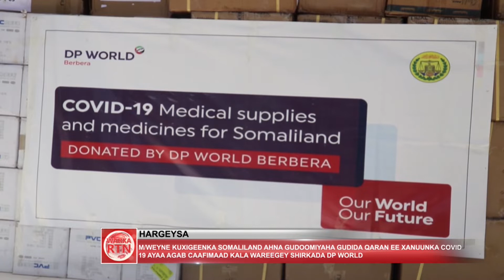Madaxweyne kuxigeenka somaliland ayaa aggab caafimaad kala wareegey shirkada DP World